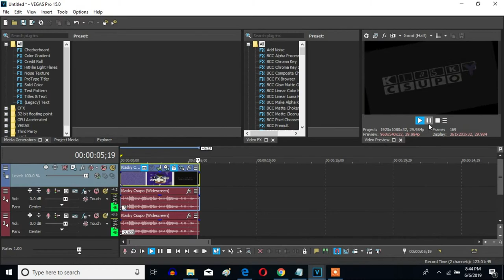How To Make J-Major 76 On Sony Vegas Pro (New Effect)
Let's learn how to make I-Major 6 on Vegas Pro.